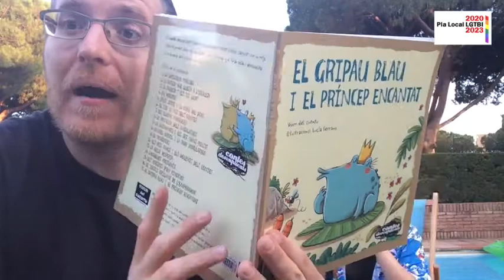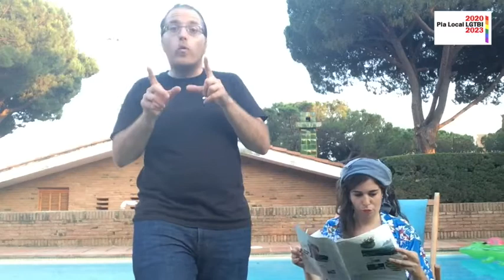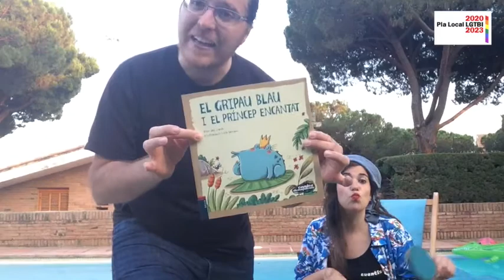Hora del conte virtual especial LGTBI a la Biblioteca el Molí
El gripau blau i el príncep encantat, a càrrec de Vivimdelcuentu.

Hora del conte virtual amb motiu de la celebració del 28 de juny, Dia de l’Alliberament LGTBI, a càrrec de Vivimdelcuentu. Activitat adreçada a famílies amb infants a partir de 3 anys. Amb la col·laboració de la Regidoria d’Infància.

Aquesta activitat està coorganitzada per la Regidoria de Feminismes i LGTBI de l'Ajuntament de Molins de Rei i la Biblioteca el Molí.